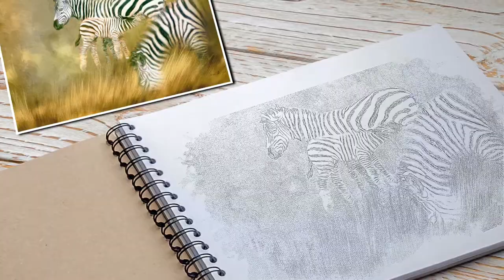African Paintings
Paintings of African Wildlife